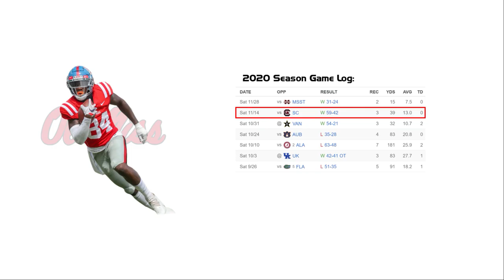Kenny Yeboah - Ole Miss TE #84 vs South Carolina (2020)